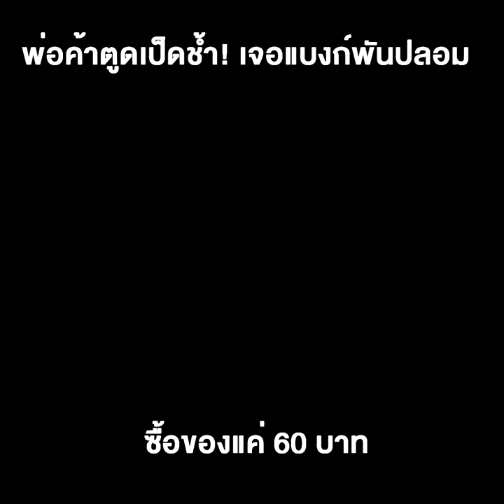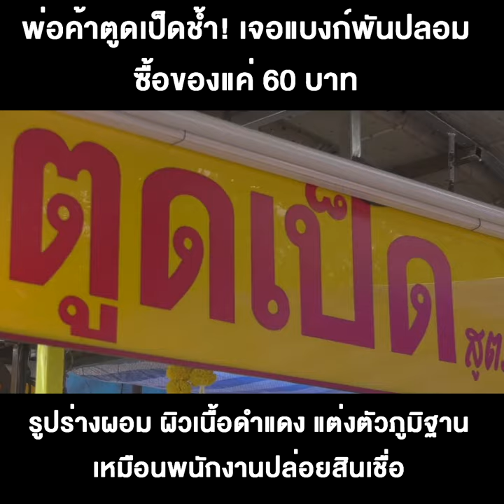พ่อค้าตูดเป็ดช้ำ! เจอแบงก์พันปลอม ซื้อของแค่ 60 บาท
ศูนย์ข่าวขอนแก่น - แบงก์ปลอมอาละวาดอีกที่ขอนแก่น พ่อค้าขายตูดเป็ดทอดตกเป็นเหยื่อ หลังถูกหนุ่มแต่งตัวภูมิฐาน ขี่จักรยานยนต์ซื้อตูดเป็ดแค่ 60 บาท จ่ายธนบัตรฉบับละ 1,000 บาท สูญเงิน 940 บาท โร่แจ้งตำรวจตามลากตัวมาดำเนินคดี